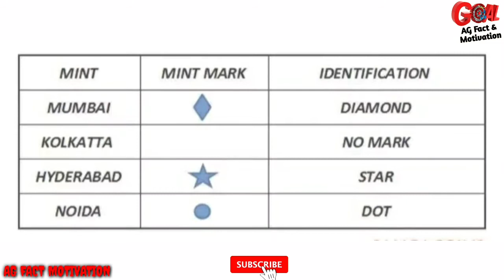🔥कैसे पता करें भारत में सिक्के कहां बनते हैं | सिक्कों के निशानों का क्या मतलब है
Hello viewers,

Here you know manufacturing of coins in India with the help of any Indian coin.

Hello viewers,

Here you know an interesting fact about HUMAN EYE.

So,watch this video till to the end and enjoy it

Continue watching this video.

Aboutgoogle
AMAZING FACTS ABOUT GOOGLE
FACTS ABOUT GOOGLE
GOOGLE  FACTS
google map
Google
Motivational speech
Motivational lines
 Morning motivation
 HOW TO CONCENTRATE
successful tips